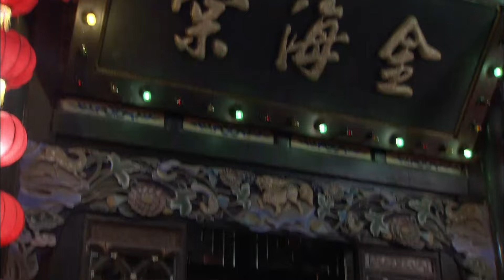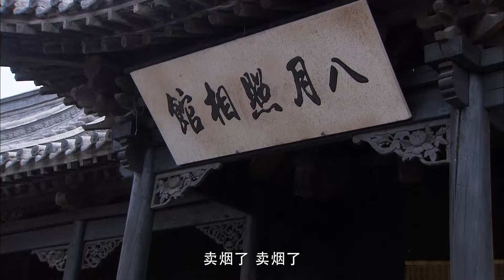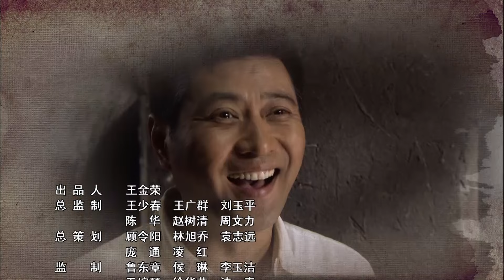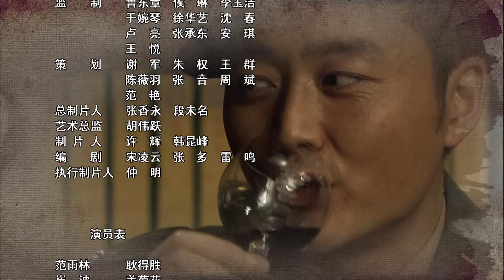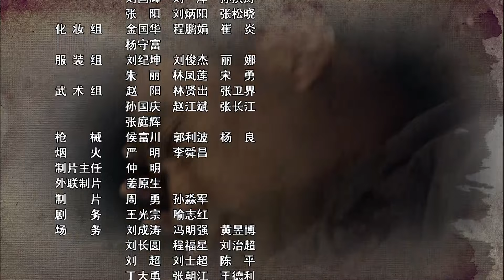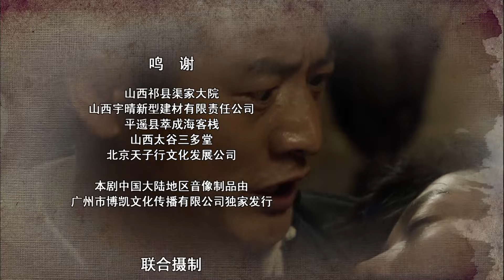【电视剧全集】捕鹰计划 12丨尖刀队追击国民党杀手“鹰眼”，阻止国民党残部制造暴乱的重大阴谋 （范雨林、崔波）好剧